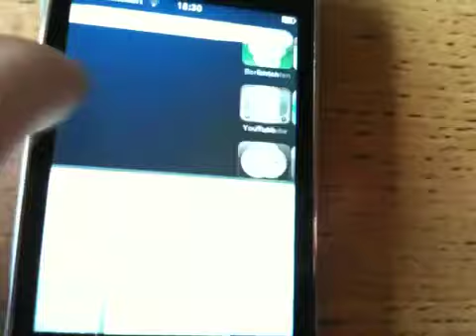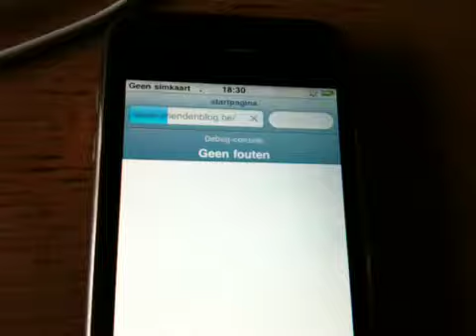Iphone kijken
Het is gewoon een tonen!